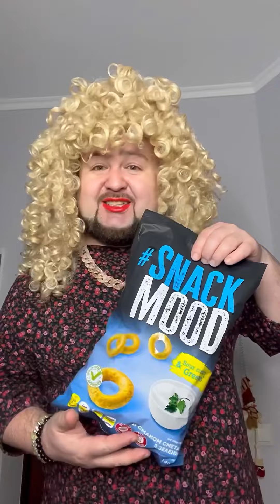small or BIG vol2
Watch from Mr. Clabik on small or BIG vol2
Become a channel Memeber and you will get access to exclusive bonuses. More:
Hi friends! 🤩